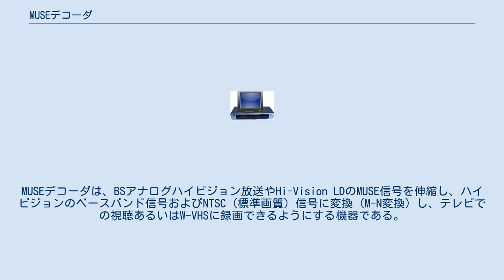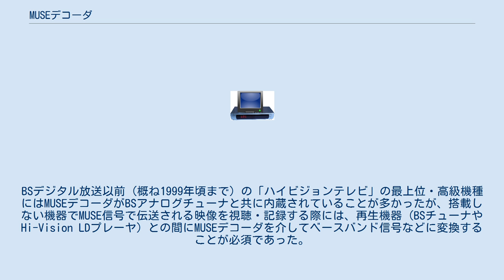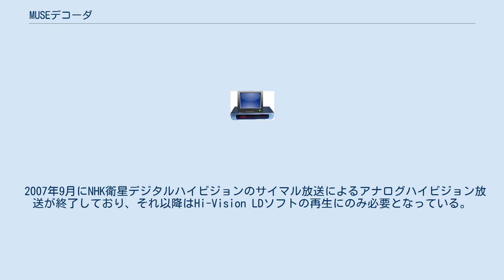MUSEデコーダ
MUSEデコーダは、BSアナログハイビジョン放送やHi-Vision LDのMUSE信号を伸縮し、ハイビジョンのベースバンド信号およびNTSC (標準画質) 信号に変換 (M-N変換) し、テレビでの視聴あるいはW-VHSに録画できるようにする機器である。
 「アナログWOWOW」のスクランブル放送解除に必要となるBS（WOWOW/JSB）デコーダとは無関係である。
BSアナログ放送でハイビジョン放送とWOWOW・St.GIGAの両方を視聴する際はそれぞれのデコーダをチューナの当該端子に接続する必要があった。
 1989年にハイビジョン試験放送の開始によるMUSE方式の実用化に伴い、一般家庭向けに市販されるようになる。
BSデジタル放送以前 (概ね1999年頃まで) の「ハイビジョンテレビ」の最上位・高級機種にはMUSEデコーダがBSアナログチューナと共に内蔵されていることが多かったが、搭載しない機器でMUSE信号で伝送される映像を視聴・記録する際には、再生機器 (BSチューナやHi-Vision LDプレーヤ) との間にMUSEデコーダを介してベースバンド信号などに変換することが必須であった。
 またMUSE圧縮を使用したハイビジョン放送では、標準画質放送と電波の割り付けや要求する周波数安定度が異なるため、BSアナログチューナにおいても外部機器向けの端子 (AFC入力および検波出力) を備えたものでなければならない。
多くのMUSEデコーダではハイビジョン信号に対応しない装置での視聴・記録のため、コンポジット信号端子やS端子からNTSC信号を出力する機能 (M-Nコンバータ機能) を備えていた。
 2000年12月からのBSデジタル放送では放送方式がISDB-Sへと変わったことで、BSデジタルチューナから直接コンポーネント端子やコンポジット端子による出力が可能となったため不要となった。
 コンポーネント端子やD3端子を搭載し、1080iの表示に対応しているテレビ・モニターでは、MUSEデコーダを使用してMUSE信号を伸縮させるとハイビジョン表示が可能となる。
そしてコンポジット端子やS端子のみを搭載したテレビでは標準画質での表示が可能である。
 2007年9月にNHK衛星デジタルハイビジョンのサイマル放送によるアナログハイビジョン放送が終了しており、それ以降はHi-Vision LDソフトの再生にのみ必要となっている。
W-VHSでは録画時にベースバンド信号に変換する必要があるため、再生にはMUSEデコーダは不要である。